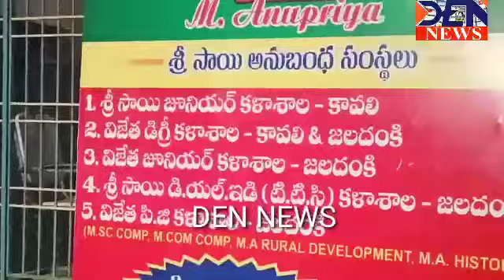శ్రీ సాయి విద్యా సంస్థలో ఒక డిగ్రీ కళాశాల మినహా మిగిలినవన్నీ మావే.. అయ్యల రెడ్డి..DEN